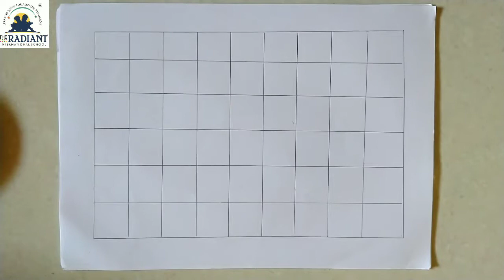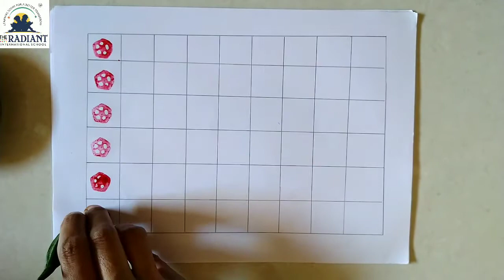GUJ MED STD 1 DRAWING LADYFINGERS PRINT 720p